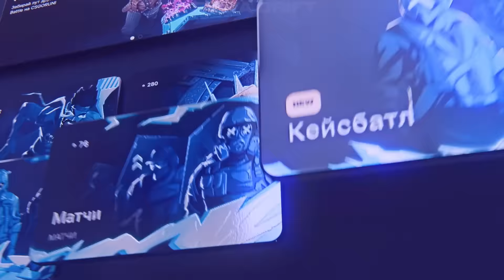РЕНАТКО ВСТРЕТИЛ САМУЮ КРАСИВУЮ BMW M5 F90 В КЁЛЬНЕ !🎁| ДРИФТ ПО ГОРОДУ НА МКЕ !